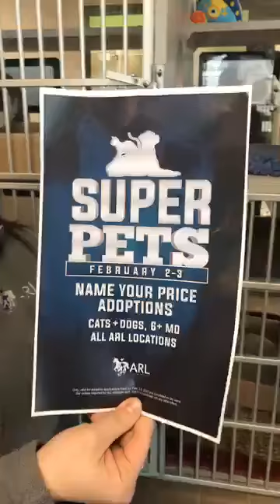95 KGGO was live — at Animal Rescue League with Ashley & Lady Rae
Each Friday KGGO was either on location at the Animal Rescue League (ARL) or in the studio, featuring an animal that could be adopted.  (This was recorded sometime in 2018)